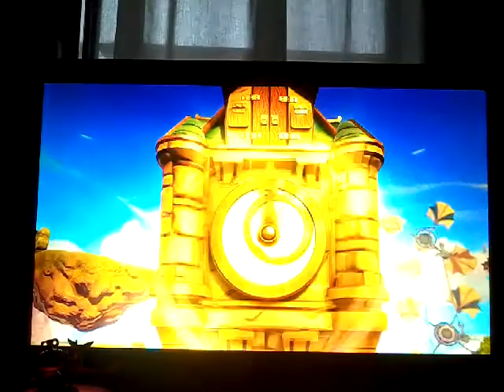SECONDO INGRANAGGIO PRESO! CAPITOLO 18 Skylanders Swap Force #55 (EXTRA)